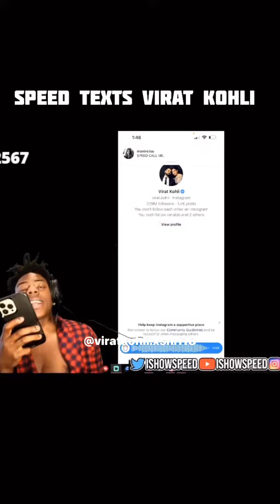Ishowspeed texts Virat Kohli...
Welcome to Speed Life! 😊
In this channel you will find the highest quality of short form videos.
We make sure that every video is entertaining and of high value by spending hours
editing and perfecting them. 💖